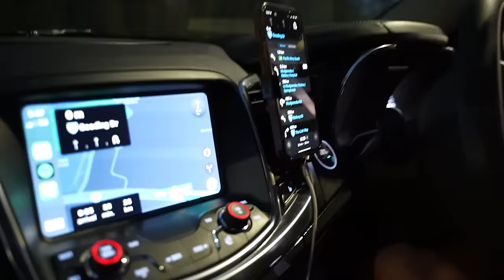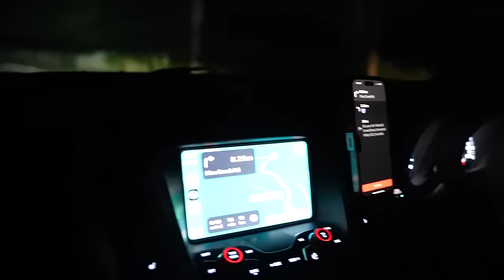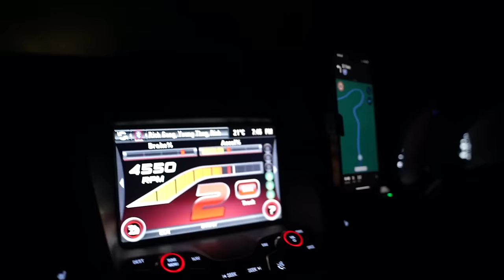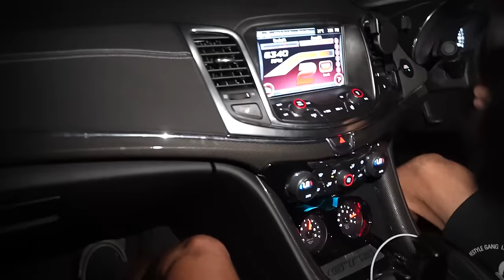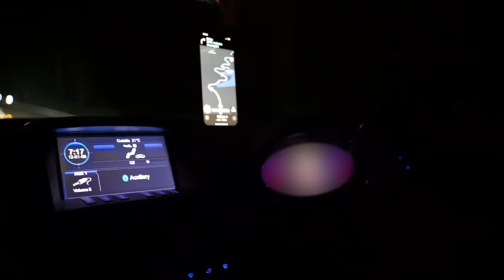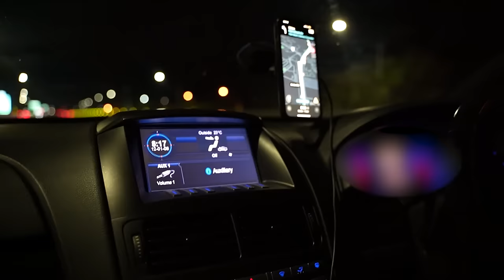MIDNIGHT MOUNTAIN RUN (CRAZY STREET CARS)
HSVS, BARRAS AND, EUROS TURN UP FOR A MOUNTAIN RUN! Of course, it gets rowdy!

gwkracing.com.au (hats are ready to buy)